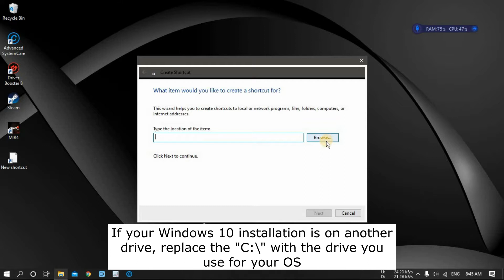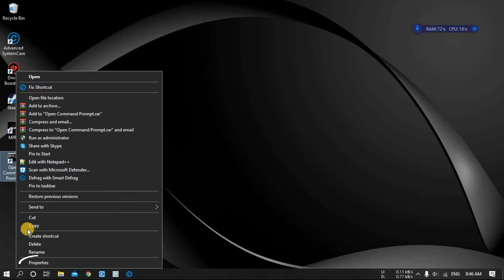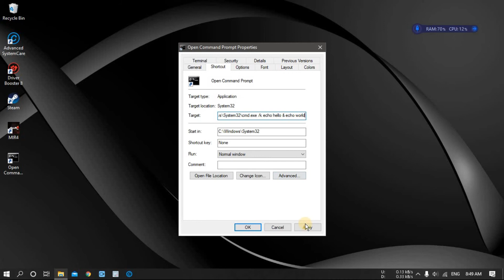How to Run Command Prompt Commands With a Desktop Shortcut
Here's how to create a desktop shortcut that opens the command prompt and automatically executes any command of your choosing.

Chapters:
0:00 Intro
0:23 How to open command prompt via windows 10 shortcut
1:16 How to run a command via windows 10 shortcut
1:53 How to run multiple commands via windows 10 shortcut
2:21 End screen

1. How to create a desktop shortcut to run commands whenever you please
2. How to make a Windows shortcut that runs a command prompt
3. How to Open Command Prompt via Windows 10 Shortcut
     a. How to create a CMD shortcut
4. How to Run a Command via Windows 10 Shortcut
     a. How to make a CMD shortcut with a command built into it
     b. How to add your new command under Target
     c. How to run a command via our shortcut
5. How to Run Multiple Commands via Windows 10 Shortcut
     a. How to chain multiple commands together
6. How to make a shortcut that, when double-clicked, will either open the command prompt or automatically execute a command of your choosing